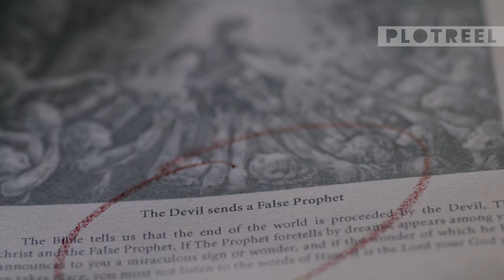These Aliens Came And Promised A Peaceful Life For Humans Before Their True Intentions Were Revealed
Set in the near future when mysterious aliens known as the Overlords arrive on Earth, promising to bring peace and prosperity to humanity. Under their guidance, war and poverty are eliminated, and humanity enters a new golden age of prosperity. However, as the years pass, some humans begin to question the true intentions of the Overlords and the price of their utopian society. As tensions rise and the truth about the Overlords' ultimate plan is revealed, humanity is forced to confront its own destiny and the implications of its newfound enlightenment.